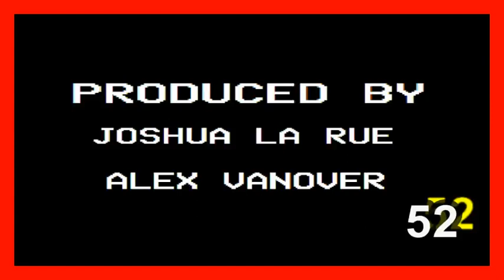Slash Trax Action News Podcast #6: Flamin' Hot Dew, DX & The Resurrection Of The Mexican Pizza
Welcome to Slash Trax News! All the latest of news fit for a king or someone who randomly searches for strange stories on google..either way hope you enjoy!